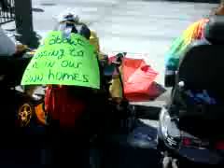ADAPT believes in Change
ADAPT protest in front of the White House